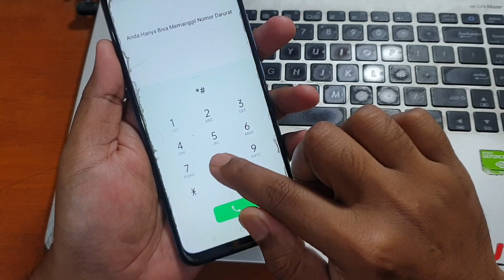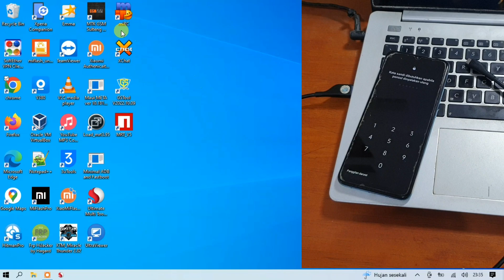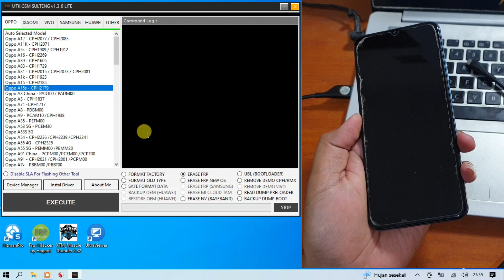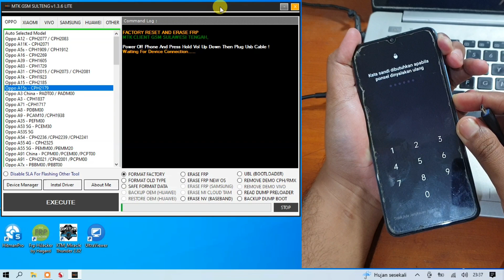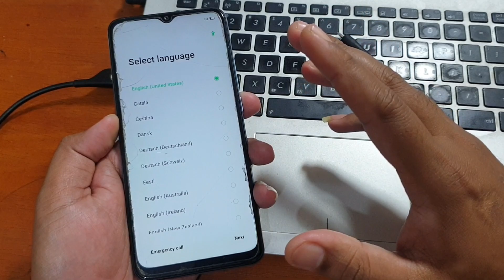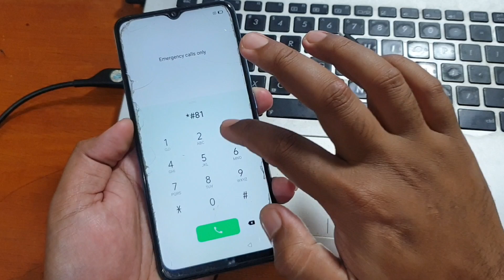Cara mengatasi Oppo A15s Lupa Kunci Layar Gratis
Cara mengatasi Oppo A15s Lupa Kunci Layar, cara ini masih bisa digunakan sampai sekarang. Tidak perlu membayar dan tool ini gratis bisa anda unduh pada tautan dibawah ini.